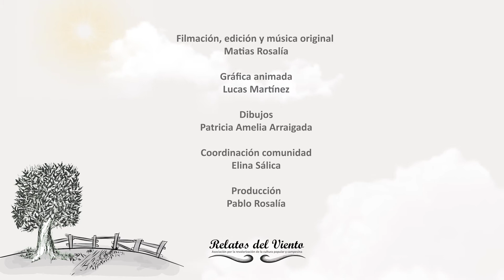Tusca para las heridas y golpes de los caballos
Miguel Ángel Moyano nos comparte cómo utiliza y aplica una solución en base a la tusca (Acacia aroma) para las heridas y golpes de los caballos. ¡Importante! Las indicaciones sobre uso, preparación y administración sólo son orientativas. Ante la duda, ¡consulte con su yuyera/o de confianza! Más información en la cartilla educativa
*Información del proyecto*
“Senderos de la Memoria” es un proyecto de la Asociación Civil y Cultural Relatos del Viento con el subsidio del Programa Puntos de Cultura del Ministerio de Cultura de Argentina, que busca revalorizar las tradiciones orales y otras expresiones de la cultura popular de la localidad de Sinsacate (Provincia de Córdoba) En esta serie de 22 micro videos, nos proponemos destacar el valor cultural de yuyos y plantas (mayoritariamente nativas) desde su uso medicinal a través de los testimonios de vecinas y vecinos de la localidad.
El proyecto incluye otras actividades de participación comunitaria en la Escuela del Monte, sede de la Asociación Cultural Relatos del Viento. Para más información visite nuestra página web

Filmación, edición y música original: Matías Rosalía
Gráfica animada: Lucas Martínez.
Ilustraciones: Patricia Amelia Arraigada
Coordinación con comunidad: Elina Sálica
Producción e investigación: Pablo Rosalía